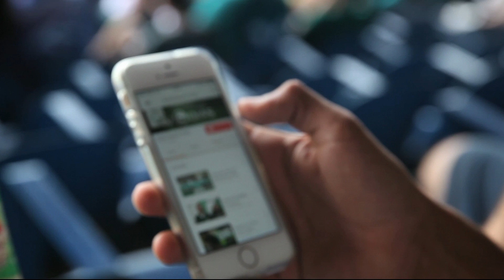Vinheta 1 - TV Goiás